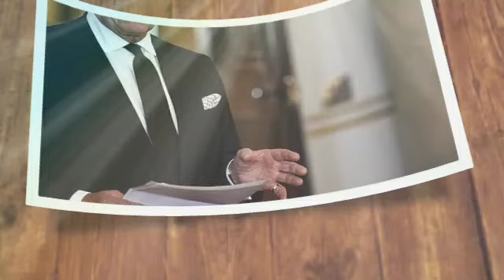WOUNDED!🛑 CAMILLA in tears as Angry King Charles throws TV remote at her during heated argument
King Charles's short fuse exposed again as he 'throws remote at TV' when watching BBC News.

As King Charles undergoes medical treatment this week, veteran royal watcher Robert Jobson opens up on why the monarch won't slow down for long.

King Charles gets frustrated over pen in 2022
King Charles would often throw the TV remote at the screen whilst watching the news, a royal author has revealed.

The monarch, who's due for an enlarged prostate operation this week, has made several headlines through the years over his short temper and now a royal author has given an insight into what Charles is really like behind the scenes.

Royal biographer Robert Jobson claimed that while the monarch is known for his perfectionism, fiery temper and eccentricity, ever since he's taken the role of the monarch, his humanity and warmth have shone through.

Jobson characterised the monarch as "obsessive" but also "complex", saying: "The King can be obsessive, a little eccentric, and he does have a short fuse. While watching the BBC news on television, he would often end up throwing the remote control at the screen out of frustration."

Infamously, the monarch made headlines back in 2022 over his frustration with a leaky fountain pen. Charles was captured on video becoming increasingly irritated during the signing of a ceremonial booklet at Northern Ireland's Hillsborough Castle after he accidentally used the wrong date.

The author went on to say that the King's complexity is what makes him so "interesting". He said: "Charles is complex. And it is his character, that of a man who admits to getting carried away by enthusiasm in his bid to try to improve things, not just his position in society and royal status, that makes him interesting to write about."

"When Charles became king, there were fears that he would be the meddling kind. "He has certainly pushed the constitutional boundaries. However, from the moment he took that role, after being seen in tears at the Queen’s funeral, seemingly with the weight of the world on his shoulders, he has been characterised by his humanity and warmth."

The author, and former Daily Express royal correspondent, added that whilst Charles may be expected to take time to recuperate from his surgery, he won't be leaving any of his business behind. He explained: "From the moment he arrived at Buckingham Palace the day before his Coronation and got out of the car for a walkabout when someone embraced him and said ‘God save the King’, a very touching moment, everyone warmed to him."

"But he was never going to be a carbon copy of the Queen. He sees himself as being able to make a difference and he is not afraid to speak out on issues such as the environment.
"His first year as King has so far been characterised by a sense of urgency, he knows he has a limited time to achieve."

Jobson, who broke the world exclusive revealing the engagement of Charles and Camilla in 2005 and won a prestigious London Press Club award for his scoop, is the author of two biographies of Charles, the second of which has just been published.

Jobson's book, King Charles III: The Leadership and Vision of a Modern Monarch is a lavish, coffee table-style book that celebrates his long career as King-in-waiting, and features photographs by veteran royal photographer Arthur Edwards MBE.